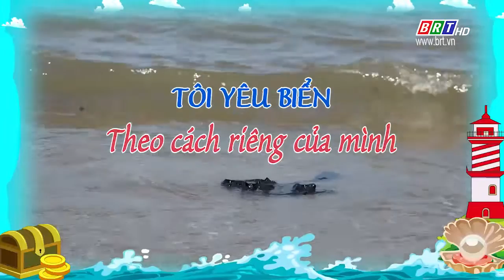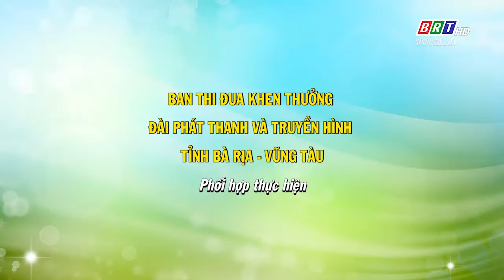Gương sáng - Việc hay 28/5/2022 | Tôi yêu biển theo cách riêng của mình | BRT TV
.Gương sáng - Việc hay 28/5/2022 | Tôi yêu biển theo cách riêng của mình | BRT TV#daibariavungtau